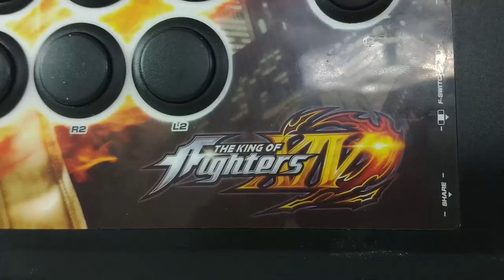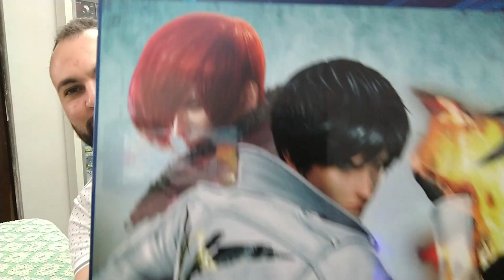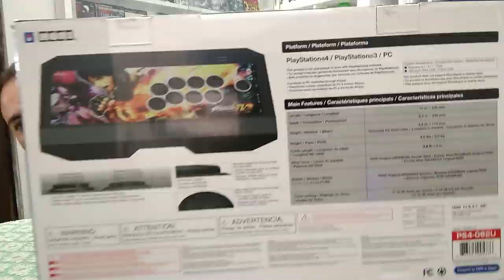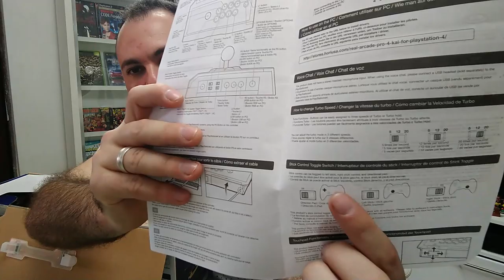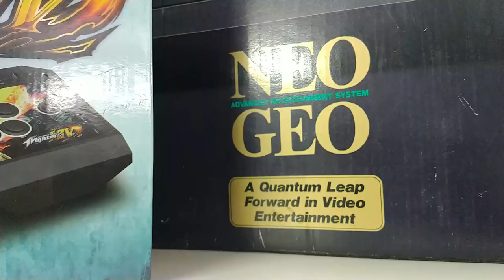Caçada Gamer Controle Arcade Hori The King of Fighters 14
PSN: Ceduh
Live: Ceduh
Steam: CanalCeduh

Retroachievements: CanalCeduh

★ Mixer: Ceduh
★ StreamCraft: Canal Ceduh (user/EV79704)

🔴PARCEIROS:
 ★ Grupo de venda de games:

IFIGENIA